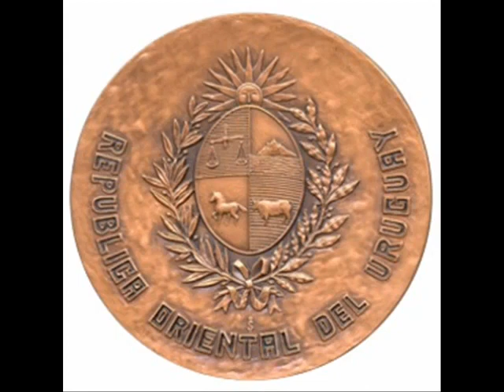Jose Gervasio Artigas